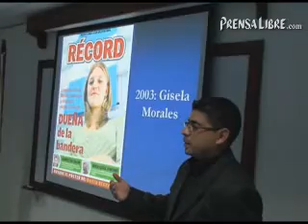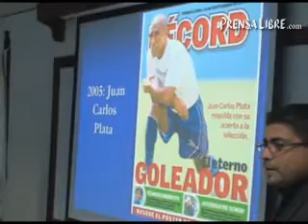Kevin Cordón recibe reconocimiento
El jugador de bádminton Kevin Cordón, recibió de parte de Prensa Libre el reconocimiento por haber sido elegido por la prensa deportiva como Personaje del 2009, gracias a su buena actuación en el transcurso del año. (Video Prensa Libre: Fernando Ruiz, edición: Fernando López R.)